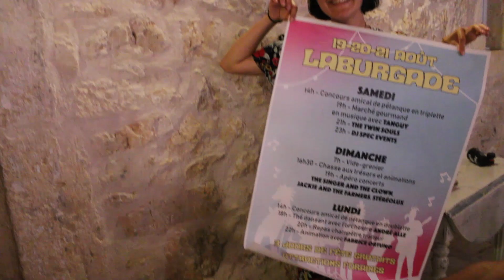Laburgade - Fête du village 2023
Les coulisses de la fête votive et de son organisation, du point de vue du Comité !

Merci aux artistes :
Sunny Rust, The Twin Souls, Spec Events, The Singer and the Clow, Jackie and the Farmers, Stéréolux, l'Orchestre André Alle, et Fabrice Ortuno.
Merci aux partenaires et fournisseurs :
Ratz pour la Ratz, CA Système Son pour la sono, Cap 180 pour le repas, tous les exposants et nos amis les forains.
Merci aux associations burgadoises :
Le Chemin des Rencontres et Les Pitchous Burgadois
Merci aussi évidemment à la mairie de Laburgade et à tous les Burgadois !

Musiques :
Creative Musicians (Henrik Schwarz Remix) - Jazzanova - 2022
Makeba - Jain - 2015